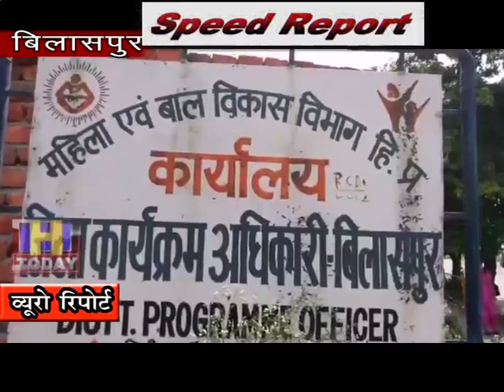7 AUG SPEED NEWS 1